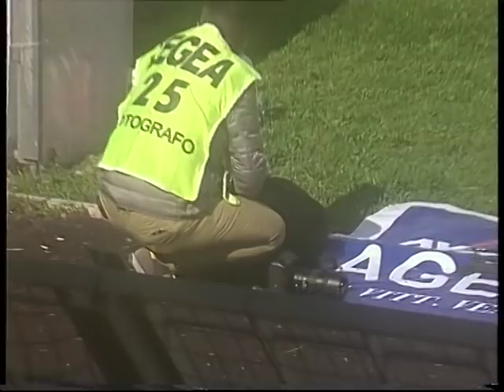Maglie - Novoli 1 a 1; partita del 14 aprile 2019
Maglie - Novoli 0 a 0 anche dopo i tempi supplementari; partita del 14 aprile 2019; 1° partita di play off del campionato Promozione girone B. Le immagini sono di Franco Zollino.